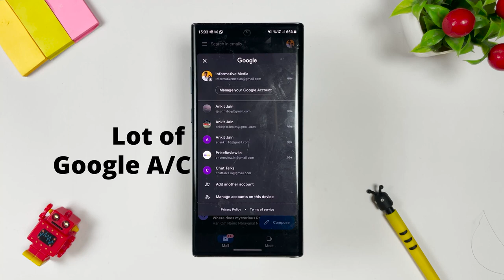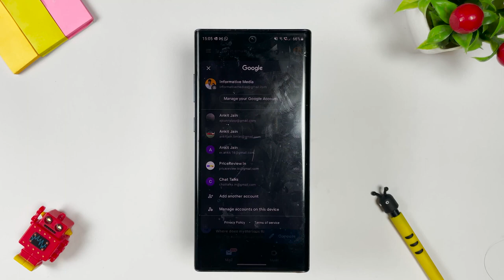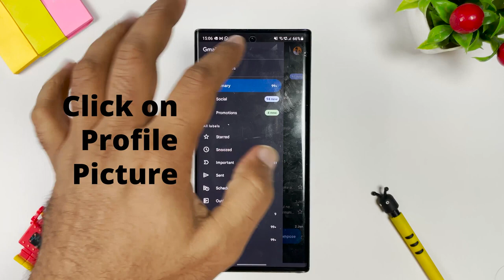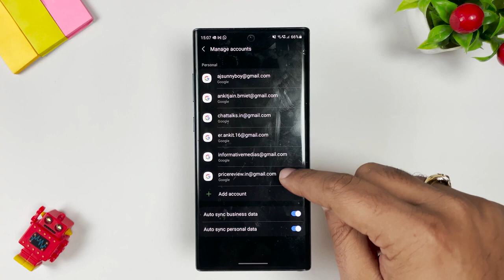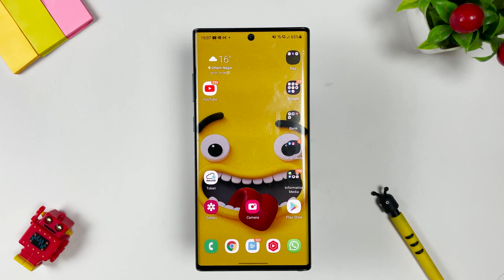How to remove google account from Android phone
We all know how to add multiple goolge accounts in android phone but the question that you ask me is to remove google account from android phone or from any other phone. So to remove google/gmail id from mobile is a difficult for people who don’t know about the process. But google makes this process simple by providing steps to delete the google account from android phone.

To remove google account from android phone, you need to understand the problem first. The problem is that gmail id added by you or your friend appears in your gmail app and google app and you can also use sync contacts from google. But if you want to remove google account from phone then its tedious and hidden process.

To delete google account from phone, you need to go to gmail app and select manage your google account then click the id you want to remove and then select remove account. This is all you have to do to delete google account from android.